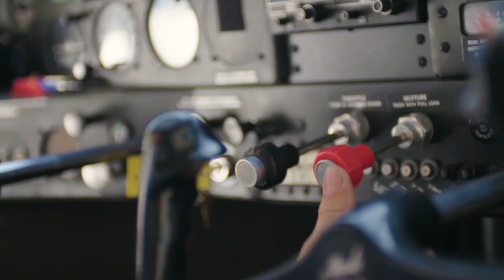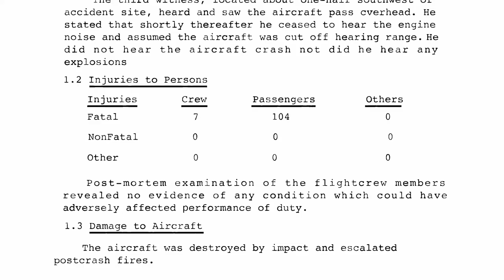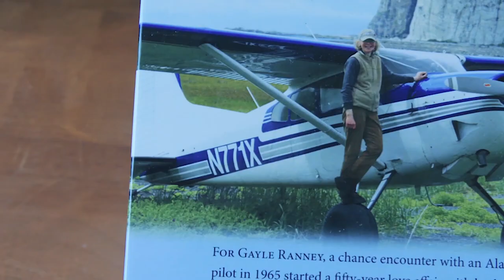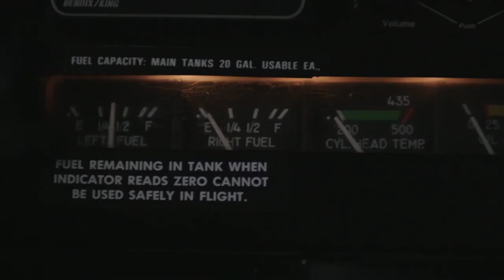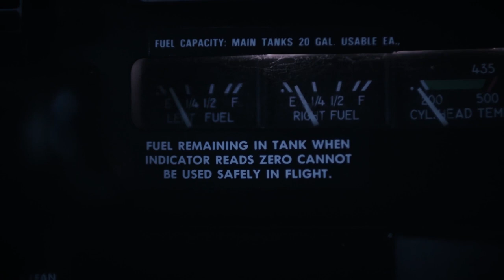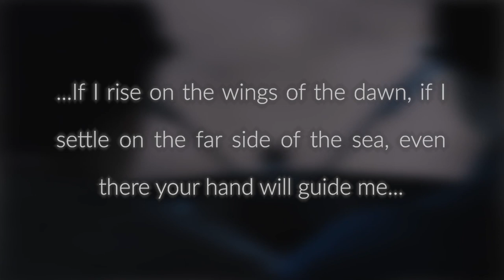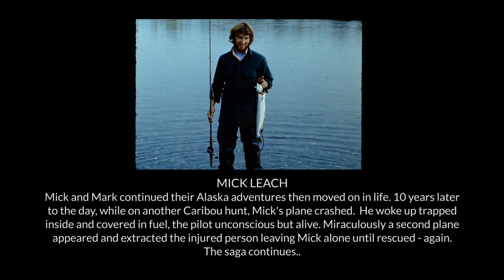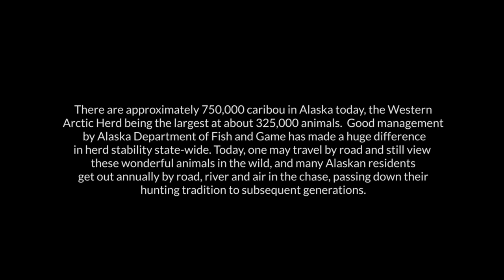Alaska Long Hunters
This is the true-life story of a young pilot who flew in Alaska’s Frontier Arctic. You’ll experience the front seat thrills of bush planes and helicopters that operated in the most dangerous conditions on earth, all among the magnificent mountains, glaciers and rivers that only Alaska has to offer. Once you've  seen this film you’ll not be satisfied until you visit Alaska yourself! Includes true-life experiences of accidents, comradeship, humor, heartbreak and life in Frontier Alaska, gone forever when dismantled into parks in the 1980’s. Filmed on location, Alaska Long Hunters opens with an interesting history of the Great Land and those that lived it, leading to his eventual use of a new tool of transport – the single engine airplane, but not without extracting a terrible price. Experience what it was like to growing up among the dangerous game, hunting the massive caribou herds and absorbing the greatness of the county in the 60's and 70's. Pilots will gain from the flying experiences related, and every boy, man and aviator will be compelled to grapple with its final truth, concluding with a crisis encounter that forever changed the pilot's life.